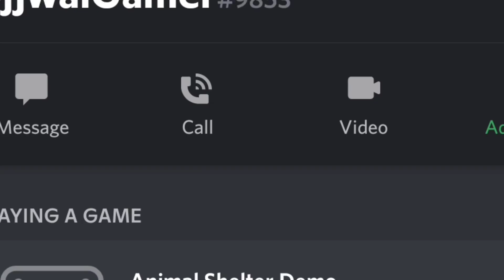TODAY NEW ANIMALS VIDEO | TECHNO GAMERZ NEW ANIMAL SHELTER VIDEO | UJJWAL GAMING | UJJWAL CHAURASIA